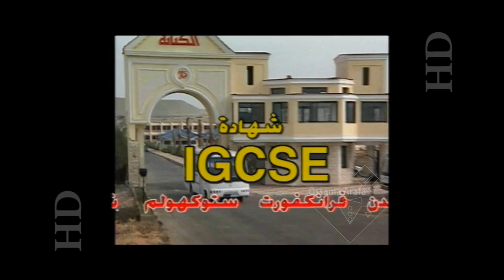El Knana Language School - IGCSE - أعلان مدرسة الكنانة للغات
أعلان مدرسة الكنانة للغات IGCSE   / أخراج : أسامه عرفه / مدير التصوير : أيمن هويدى/ لحن :  / توزيع : / غناء: / تسجيل الصوت : ستديو على شرف / تعليق : عصام سيف / موديلز : / إضاءة : محسن - جمال - خميس - المونتاج والجرافيك: ستوديوهات جولى للأعلان / منتج منفذ : وكالة جولى للأعلان

El Knana Language School - IGCSE
Director : Ossama Arafa
Executive producer : Jolly Advertising Agency